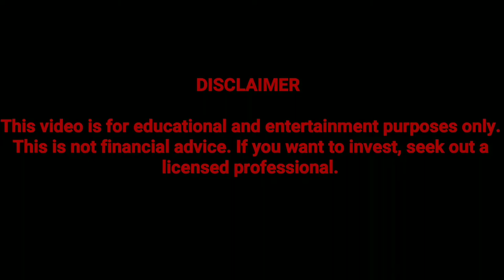Wednesday's - Earnings Before the Bell (Couch-Tard, Bank of the Ozarks & Fastenal)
Earnings continue to roll in this week, and the street has been underestimating returns.